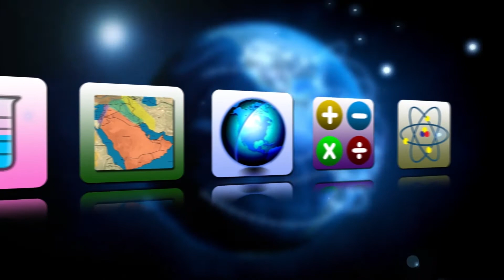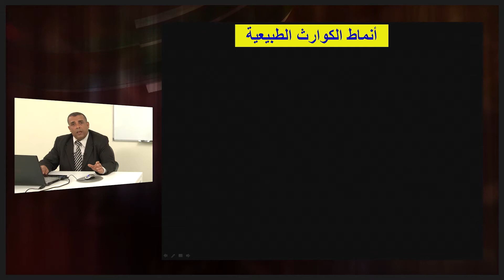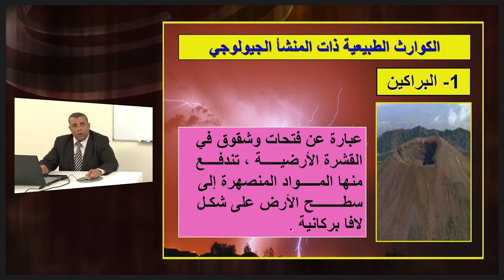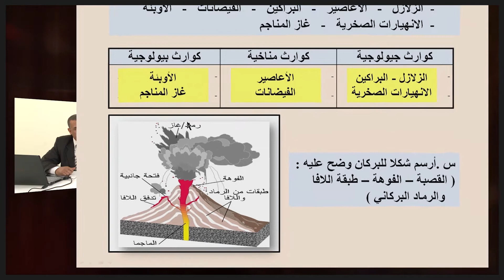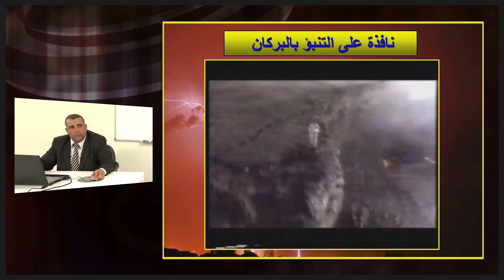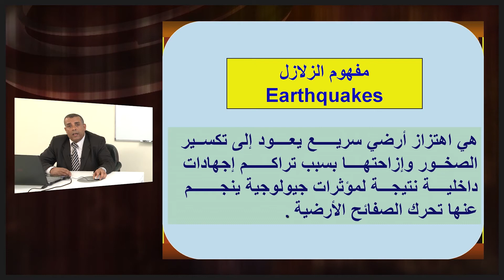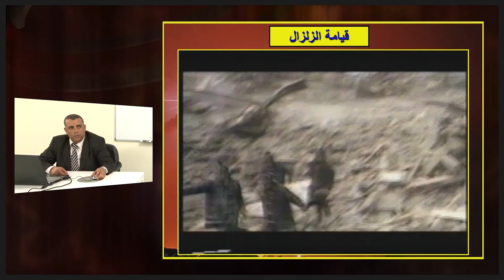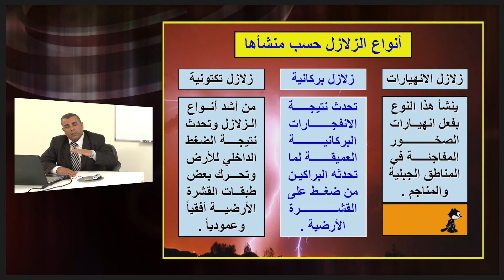جغرافيه - الصف الحادى عشر - الكوارث الطبيعية